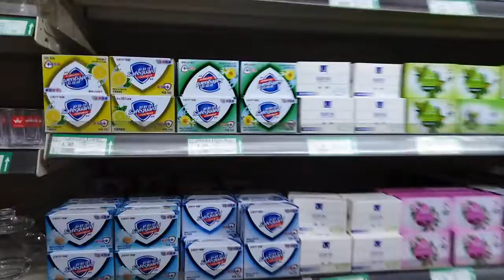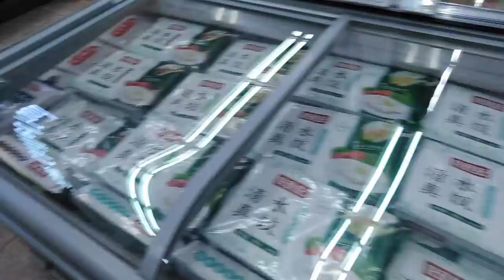Coronavirus panic-buying in China? A trip to Beijing supermarkets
The general notion is that Chinese supermarkets are not supplied well enough and items such as toilet paper, hand sanitizers, soap, water, among others, are not to be found. In order to prove or refute this idea, I went today to two supermarkets next to where I live in northwest Beijing and saw plenty provisions.

This has also been the case for the last two months where I have consistently purchased different articles from these stores.

This, of course, can be different depending on a particular cities and locations within cities. But it is naïve to believe that all Chinese supermarkets are undersupplied.

Nowadays, we often see the same kind of videos/images of empty supermarket shelves around the world. There is no reason to panic and buy the entire supermarket! The only thing this anxious behavior causes is prices to go up, more people buying because they fear nothing will be left, and then you will probably find yourself at home with lots of items you will not finish consuming in a long time.

I am pretty much on my own here in Beijing and I depend on these supermarkets to buy food, water and supplies and survive. I trust people to make rational decisions and the government to maintain a proper flow of goods and services across the country. Making decisions moved by fear is never a good option so remain calm. Let this challenging times take out the best in our society so we can become more conscious about and sympathetic towards our communities and fellow citizens. Our very own health and safety depend on others being well informed and making the right decisions. This is not a competition of any kind. This is yet another challenge in history which we must overcome together.

There is no reason to panic. Things will continue to be okay.

Follow my daily updates on Instagram: @jonathanlopez.ca